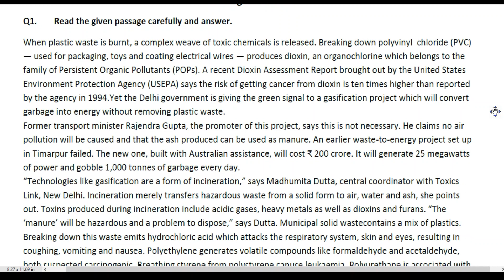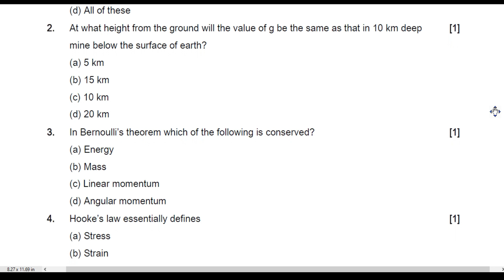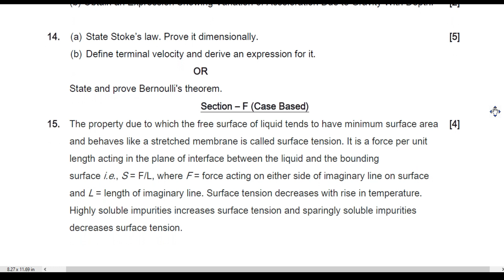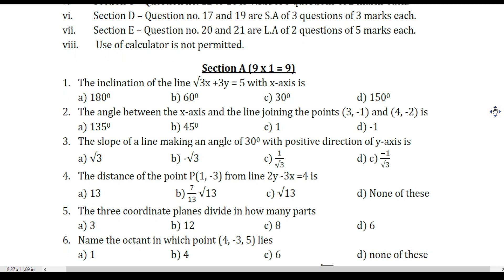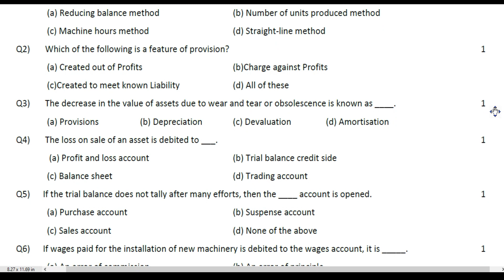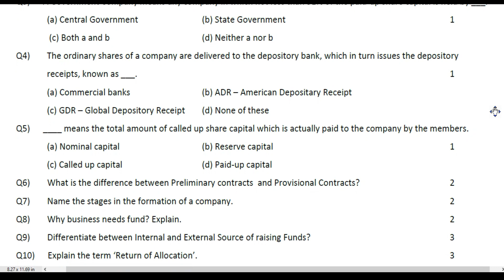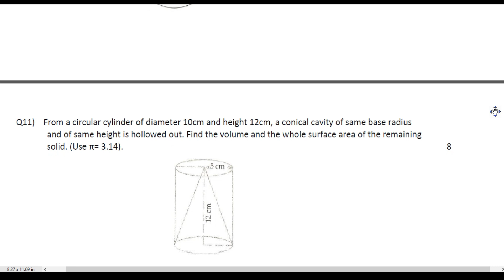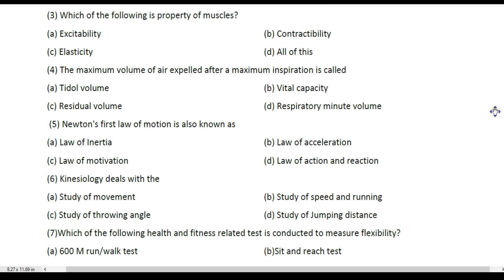Class 11 Previous Year Question Paper | Unit Test 2 | 2023-24 | All Stream | Important Question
Previous Year Question paper of Class 11 all stream
(Maths, Bio, Commerce ) Unit Test 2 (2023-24)
Class 11 previous year question paper english Unit test 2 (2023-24)
Class 11 previous year question paper physics Unit test 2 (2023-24)
Class 11 previous year question paper chemistry Unit test 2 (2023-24)
Class 11 previous year question paper Biology Unit test 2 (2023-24)
Class 11 previous year question paper Accountancy Unit test 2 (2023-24)
Class 11 previous year question paper Business Studies Unit test 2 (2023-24)
Class 11 previous year question paper Economics Unit test 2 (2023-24)
Class 11 previous year question paper Mathematics Unit test 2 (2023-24)
Class 11 previous year question paper Applied Mathematics Unit test 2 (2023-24)
Class 11 previous year question paper Information Practices Unit test 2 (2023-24)
Class 11 previous year question paper Physical Education Unit test 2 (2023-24)